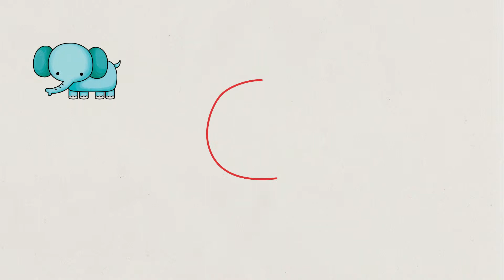코끼리, 사자, 공룡, 소방차, 포클레인, 인어공주 그리기 │ 쉬운 그림 그리기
순서대로 그리면 깜찍한 그림이 완성!

엄마도, 아이도 쉽게 따라 그리는 196가지 그림 대백과
※ 온라인 서점 구매시 스케치북 증정 중! (~소진 시)